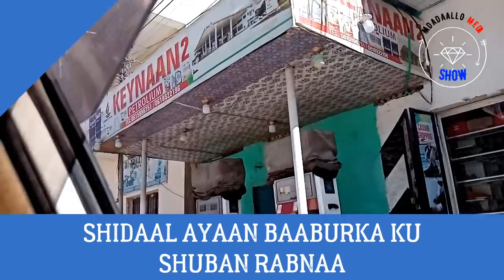VLOG SHIDAN AAN HORE LOO ARAG DAARU SALAAM CITY GURIYO CUSUB MUQDISHO 2021 HD